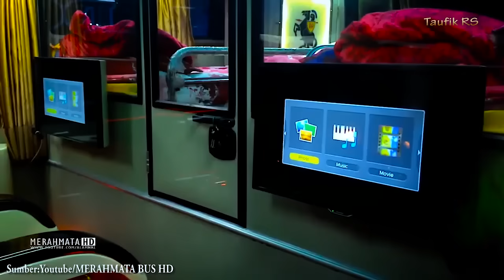5 Perbedaan Bus THAILAND dengan Bus INDONESIA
Okey guys pada kesempatan kali ini saya menyempatkan diri untuk membahas 5 perbedaan aantara bus yang ada di Negara Thailand dengan bus yang ada di Negara Indonesia, mau tau apa saaja perbedaannya ? simak vidionya sampe habis cak

Endorsement & Business:
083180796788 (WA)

Watching my video Enjoy watching my Vidio